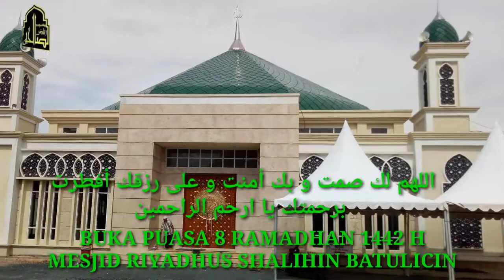BUKA PUASA BERSAMA 8 RAMADHAN 1442 H MESJID RIYADHUS SHALIHIN BATULICIN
Dari Zaid bin Khalid Al-Juhani radhiyallahu ‘anhu, ia berkata bahwa Rasulullah shallallahu ‘alaihi wa sallam bersabda,
مَنْ فَطَّرَ صَائِمًا كَانَ لَهُ مِثْلُ أَجْرِهِ غَيْرَ أَنَّهُ لاَ يَنْقُصُ مِنْ أَجْرِ الصَّائِمِ شَيْئًا
“Siapa memberi makan orang yang berpuasa, maka baginya pahala seperti orang yang berpuasa tersebut, tanpa mengurangi pahala orang yang berpuasa itu sedikit pun juga.”
Dari ‘Ali radhiyallahu ‘anhu, ia berkata, Nabi shallallahu ‘alaihi wa sallam bersabda,
إِنَّ فِى الْجَنَّةِ غُرَفًا تُرَى ظُهُورُهَا مِنْ بُطُونِهَا وَبُطُونُهَا مِنْ ظُهُورِهَا. فَقَامَ أَعْرَابِىٌّ فَقَالَ لِمَنْ هِىَ يَا رَسُولَ اللَّهِ قَالَ لِمَنْ أَطَابَ الْكَلاَمَ وَأَطْعَمَ الطَّعَامَ وَأَدَامَ الصِّيَامَ وَصَلَّى لِلَّهِ بِاللَّيْلِ وَالنَّاسُ نِيَامٌ
“Sesungguhnya di surga terdapat kamar-kamar yang mana bagian luarnya terlihat dari bagian dalam dan bagian dalamnya terlihat dari bagian luarnya.” Lantas seorang arab baduwi berdiri sambil berkata, “Bagi siapakah kamar-kamar itu diperuntukkan wahai Rasululullah?” Nabi shallallahu ‘alaihi wa sallam menjawab, “Untuk orang yang berkata benar, yang memberi makan, dan yang senantiasa berpuasa dan shalat pada malam hari di waktu manusia pada tidur.”

Dari Abu Sa’id Al-Khudri radhiyallahu ‘anhu, ia berkata, dari Nabi shallallahu ‘alaihi wa sallam bersabda,
أَيُّمَا مُسْلِمٍ كَسَا مُسْلِمًا ثَوْبًا عَلَى عُرْىٍ كَسَاهُ اللَّهُ مِنْ خُضْرِ الْجَنَّةِ وَأَيُّمَا مُسْلِمٍ أَطْعَمَ مُسْلِمًا عَلَى جُوعٍ أَطْعَمَهُ اللَّهُ مِنْ ثِمَارِ الْجَنَّةِ وَأَيُّمَا مُسْلِمٍ سَقَى مُسْلِمًا عَلَى ظَمَإٍ سَقَاهُ اللَّهُ مِنَ الرَّحِيقِ الْمَخْتُومِ
“Muslim mana saja yang memberi pakaian orang Islam lain yang tidak memiliki pakaian, niscaya Allah akan memberinya pakaian dari hijaunya surga. Muslim mana saja yang memberi makan orang Islam yang kelaparan, niscaya Allah akan memberinya makanan dari buah-buahan di surga. Lalu muslim mana saja yang memberi minum orang yang kehausan, niscaya Allah akan memberinya minuman Ar-Rahiq Al-Makhtum (khamr yang dilak).”.